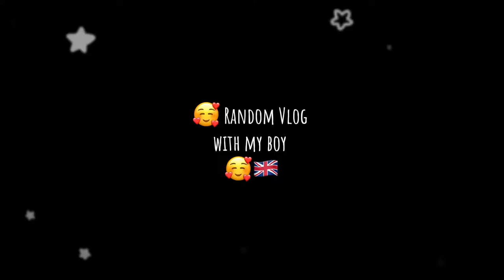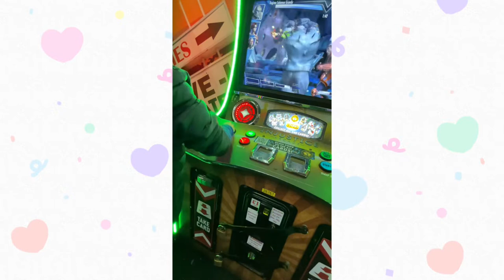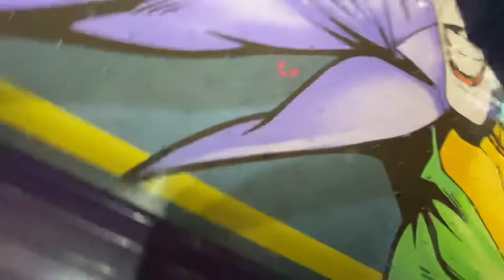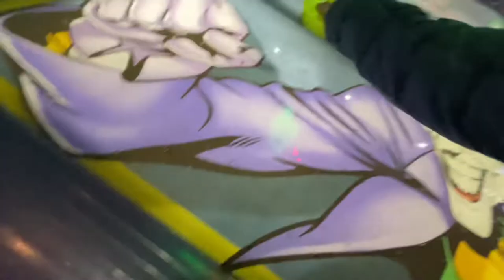📸 vlog May bank Holiday Monday at Teesside Park Hollywood Bowl Arcade May 2022 Fil-Brit Life UK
Short random Vlog May bank holiday Monday 2022. Filipina British life in the uk

*Music Credit*

*Few Items I recommend that you surely will love too*

Vegan Chai Latte
Coffee Grounds
Coffee Bags